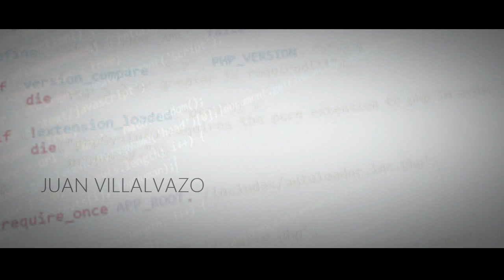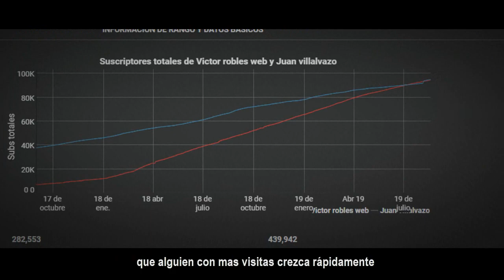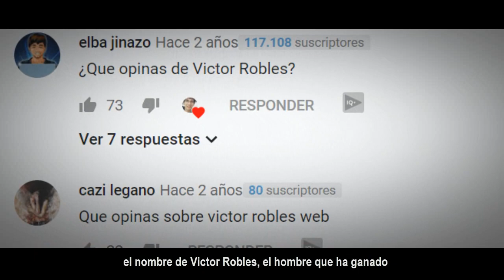Victor Robles WEB VS Juan Villalvazo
🎁Adquiere Hosting WEB al mejor precio con Dominio y SSL Gratuito en Hostinger
🎥Curso de Exito en YouTube y Negocios en Linea

Victor Robles programador Web y Juan Villalvazo programador móvil tienen canales de ayuda y motivación a los programadores y desarrolladores de aplicaciones, este es un video rap en donde veremos quién de los dos es el mejor y llega primero a los 100k suscriptores y gana la placa de plata de YouTube.